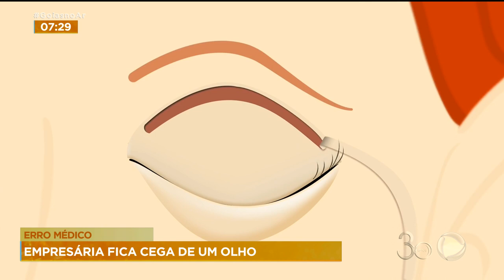ERRO MÉDICO: EMPRESÁRIA FICA CEGA DE UM OLHO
UM PROCESSO ÉTICO PROFISSIONAL DEVE SER ABERTO CONTRA OS MÉDICOS QUE PARTICIPARAM DA CIRURGIA PLÁSTICA, QUE DEIXOU A EMPRESÁRIA, ALESSANDRA VEIGA, CEGA DE UM OLHO. A DESEFA DA MULHER VAI ENTREGAR PROVAS PARA O CONSELHO REGIONAL DE MEDICINA DE GOIÁS.